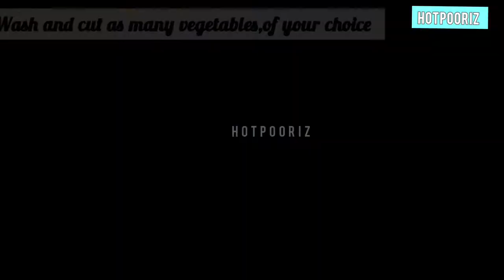Multani ralli milli sabzi | Mix Vegetable Curry of Multan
Recipe for tasty traditional Multani mix veg from my kitchen today ! Known to all the multanis,this dish is called Ralli milli sabzi in Hindi. Ralli milli sabzi has all the goodness of a healthy dish,with so many vegetables in it together with a unique flavour of Multani taste. In this mix veg , I could not add "bhain" lotus stems or you call it as "kamal kakdi ".Even without lotus stem ,this recipe is mouthwatering .My grandparents ( nanke) are Multanis , and I have eaten this dish several times at my Grandparents house, during get togethers and Bhai-dooj ( tikka festival). मुलतानी रल्ली मिल्ली सब्ज़ी. Annakoot ki sabzi - bhandare wali ...is cooked in the same manner ,but without onion and garlic and heeng ( asafoetida ).Try this mouthwatering and healthy mix veg ralli milli traditional  sabzi and please comment me about the recipe.
HOW TO ADD LOTUS STEM ,IF AVAILABLE :
Wash and peel the skin of lotus stem - kamal kakdi.
Take a pipie cleaner or skewer ,to clean the holes of lotus stem.
Cut in circles.
Boil in sufficient water with little salt .
When you prepare masala ,for this ralli milli sabzi, at that time ...just stir fry the lotus stem pieces to golden brown.

* I DID NOT COOK THIS DISH IN GHEE *, as I cooked this dish as Vegan !
Enjoy Ralli milli sabzi ,with poori , paranthas, doli wali roti ,or naan .

Do not forget to watch my next episode on beetroot pooris,as it is one of signature dish.
I have used spinach paste in my recipe,as fresh spinach was not available with me.You can add finely chopped spinach leaves- 1 cup in the recipe.

To make the spinach paste,ahead of time :
Wash and boil spinach leaves
Blanch them in cold water.
Blend to a puree.

Timestamps of this recipe / Chapters added here for your convenience :
0:00 - short precursor of mix veg ralli milli sabzi
01:12 - preparing mix vegetables.
02:00 - using pressure cooker to cook
02:50 - traditional method of cooking ralli milli sabzi mix veg
05:30 - masala for mix veg ,ralli milli sabzi masala

This recipe will help you learn to cook another tasty , fingerlicking dish, with an approach to follow a plant based ,vegan ,cruelty free food - VEGETARIAN FOOD
 easily at the comfort of your home.I have provided all the tips and tricks ,to make this dish "THE BEST " and PERFECT , with no compromise in its flavor.

For more photos of this recipe,visit & be part of my Social FAMILY-

Recipe close to my heart , from my Grandfather's kitchen . I t is soy free , vegetarian ...BEST ALTERNATIVE TO MEAT